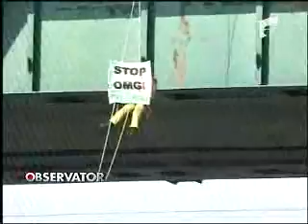Greenpeace exposes GMO entry point in EU at Agigea-Antena1